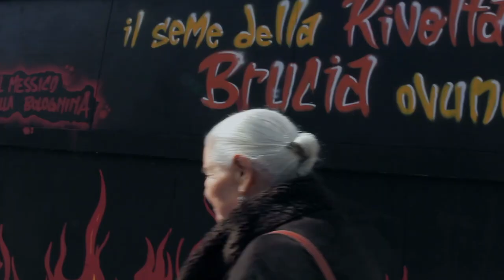TRAILER XIX EDIZIONE FESTIVAL DEL CINEMA DI Porretta Terme 2020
Tutti i protagonisti della XIX edizione del Festival del Cinema di Porretta Terme.